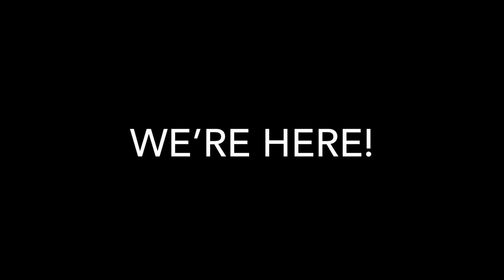The Walt Disney World Adventure Part 4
We made it to the Magic Kingdom in time to catch the Festival Of Fantasy parade